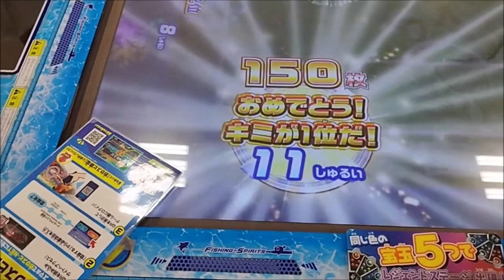釣りスピリッツシンカーイロイロ釣り大会優勝の瞬間！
プライベート中にイロイロ釣り大会が発動したので急遽撮影しました。